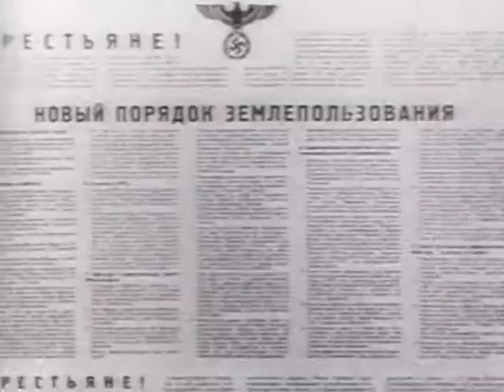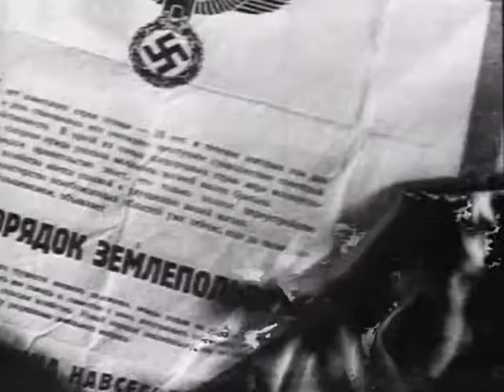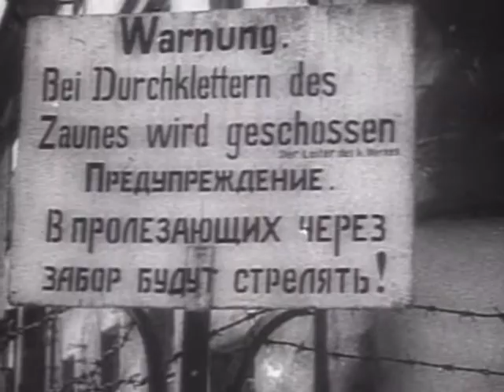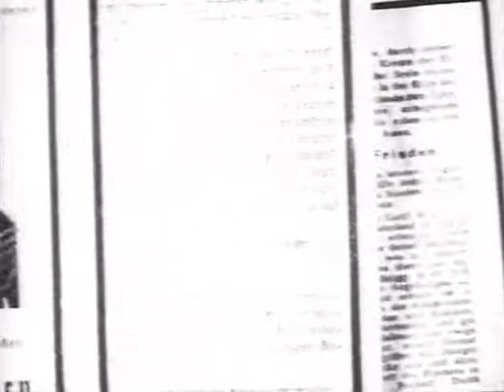V O V 1941 1945 04 seriya iz 17 2000 XviD DVDRip Kinozal tv